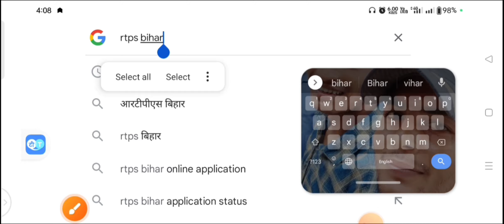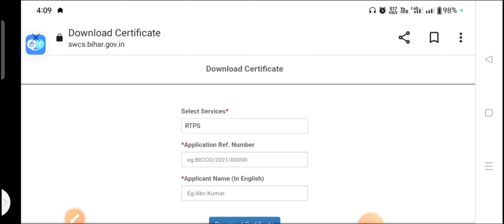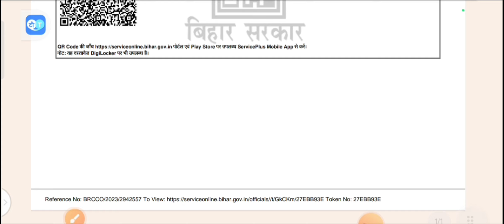jati awasiya kaise download kare, Jati Tawi Awasiya Download Kaise Karen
~Unboxing

~Internet

~Computer

 result
 result 2023

dehati result kaise check Kare csbs result kaise apne mobile se check Karen
Bihar vacancy new update job
how to Bihar new vacancy update
job
 notification